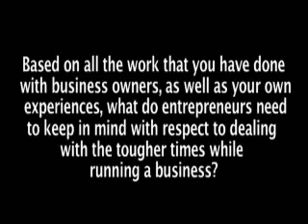One-on-One With Inc. columnist Norm Brodsky Part 4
On June 19, 2007, NY REPORT editor Rob Levin went one-on-one with legendary entrepreneur, Inc. magazine columnist and small business guru Norm Brodsky. In front of a captivated audience of 150, Norm shared his wisdom regarding critical issues that entrepreneurs face and his secrets to growing a successful business.